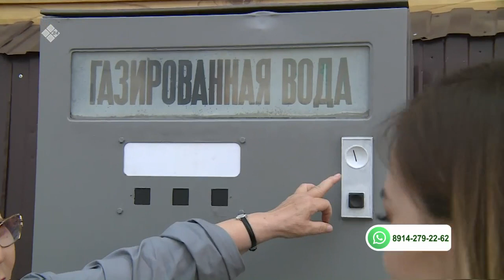«Тиэргэн» биэриигэ: ХИФУ ботаническай саада (11.08.21)